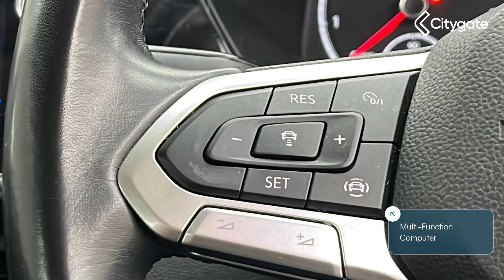Volkswagen T-Cross - SE 1.0 TSI 95PS 5-speed Manual 5 Door - West London Volkswagen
Top Vehicle Features:
⭐ Air Conditioning
⭐ Lane Assist
⭐ Convenience Pack
⭐ Composition Media DAB Infotainment System with 8" Touch Screen Display
⭐ 17" Clayton Alloy Wheels

Interior:
✅ Air Conditioning
✅ 2x USB Connection - USB Charging Sockets
✅  6 Speakers
✅ Multi-Function Computer
✅ Reading Lights - Front & Rear x2
✅ Rear Bench Seat - Movable & Foldable
✅ Manually Adjustable Lumbar Support in Front Seats
✅ Drivers & Front Passengers Seat Height Adjustment
✅ Drawer Under Driver Seat

Exterior:
✅ Tailgate with Integrated Roof Spoiler
✅ SUV

Safety:
✅ Convenience Pack
✅ Halogen Clear Headlights - Range Adjustable - Separate LED Daytime Running Lights
✅ Electrically Heated & Adjustable Door Mirrors with Integrated Indicators
✅ Child Security Locks in the Rear Doors
✅ Driver Alert System - Fatigue Detection
✅ Lane Assist
✅ ISOFIX Child Seat Preparation for Two Rear Child Seats - Compactable I-Size
✅ 3 Rear Head Restraints - 3 Rear Three-Point Seat Belts

Technical:
✅ Arrangement Of Cylinders: IN LINE
✅ Acceleration To 100KPH (Secs): 11.1
✅ Aspiration: TURBO CHARGED
✅ Maximum Nett Power: 70
✅ Maximum Power At Rpm: 5000
✅ Maximum Power In Kw: 70
✅ Maximum Speed Kph: 180
✅ Top Speed In MPH: 112
✅ Maximum Torque At Rpm: 2000
✅ Maximum Torque Lb Ft: 129.2
✅ Maximum Torque Nm: 175
✅ Number Of Cylinders: 3
✅ Kerb Weight Min: 1245
✅ Drive Axle: FRONT
✅ Drive Type: 4X2
✅ Drive Axle: FRONT
✅ Drive Type: 4X2
✅ Engine Location: FRONT
✅ Fuel Consumption Combined (Litres Per 100km): 5.8
✅ Height (mm): 1584
✅ Length (mm): 4235
✅ Width (mm): 1799